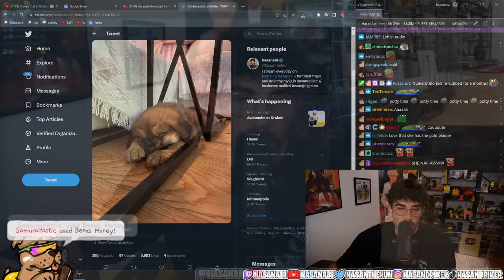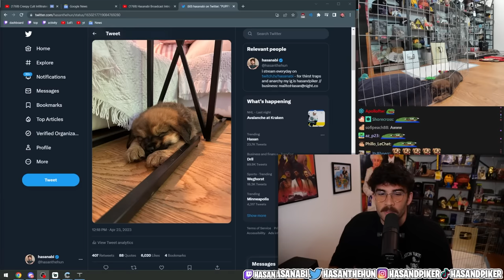HasanAbi Adopts a New Dog (The Puppy Arc)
Originally aired 04/23/2023 @ 00:11:15

Hasan Piker is a Turkish-American Twitch streamer. You can find him at his official channel here: